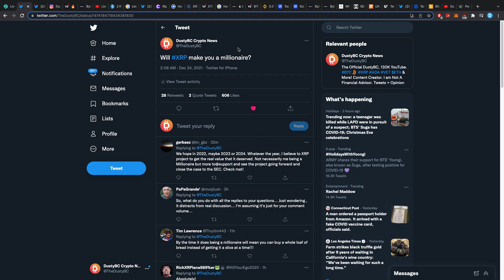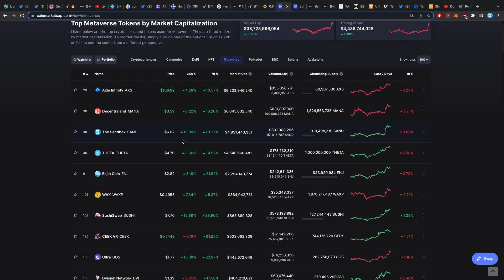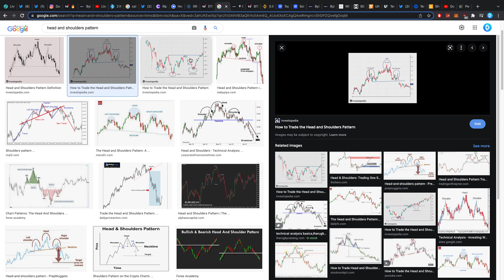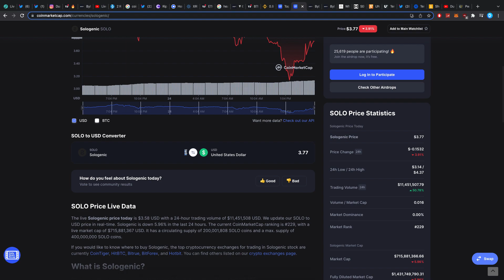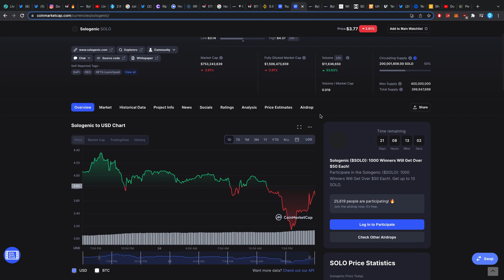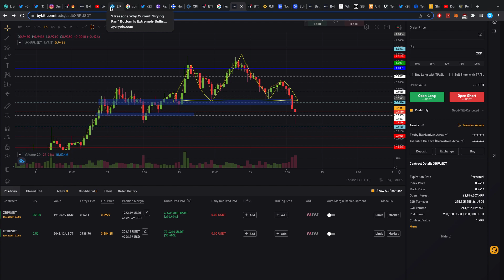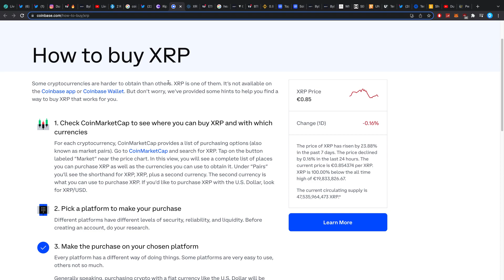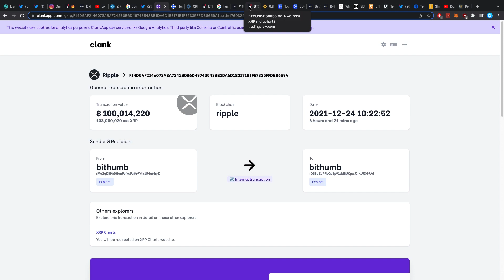RIPPLE XRP: THIS IS THE FINAL COUNTDOWN! SANDBOX ($SAND) JUST GOT A HUGE NEW PARTNER! + COINBASE XRP